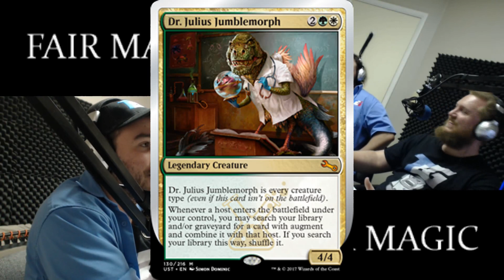Fair Magic: Episode One: New Beginnings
The secret late night video podcast in which we make up new magic cards and discuss if they are fair or not. Sometimes while doing other things.